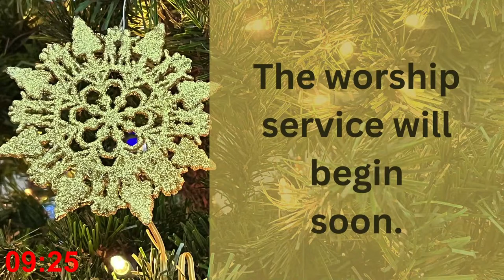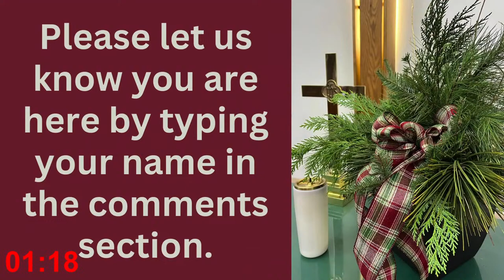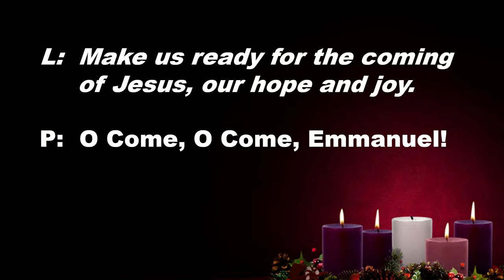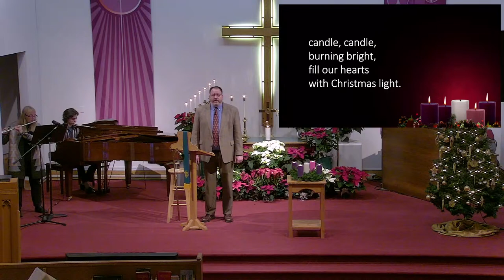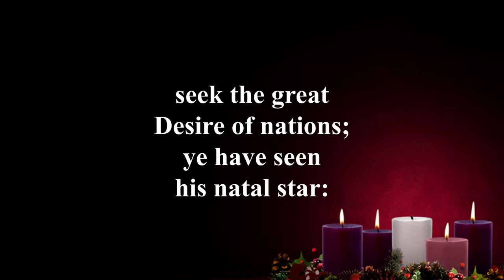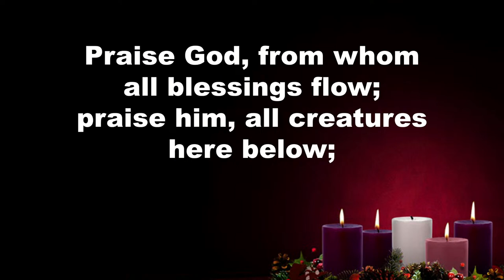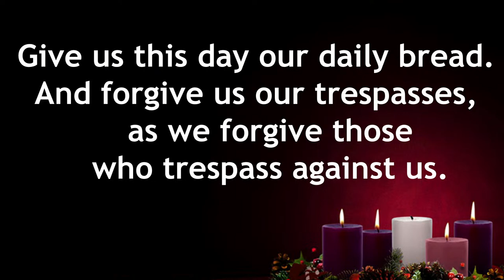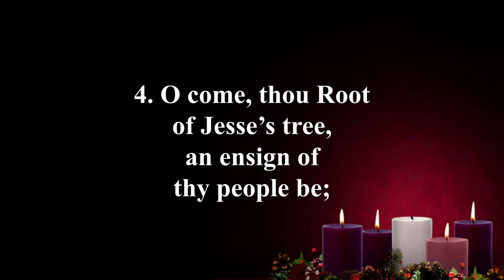UMCOP Worship Service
Worship service live-streamed from the United Methodist Church of the Pines located in Minocqua, WI